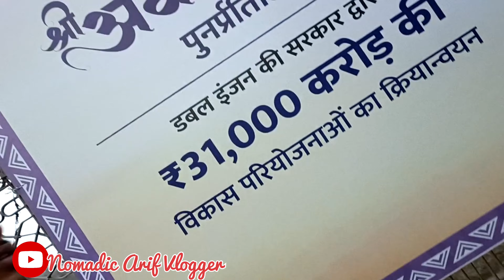Namo Ghat Varanasi| नमो घाट वाराणसी| नमो घाट पर रात का नजारा| Khidkiya Ghat| खिड़किया घाट| Rajghat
Namo Ghat Varanasi| नमो घाट वाराणसी| नमो घाट पर रात का नजारा| Khidkiya Ghat| खिड़कियां घाट||

"(Videography by Royal Arif)
(Voiceover by Royal Arif)
(Editing by Royal Arif)"

Hello guys...

Ye mera new youtube channel hai iss par apko sabhi jagah ke vlog dekhne ko milega agar video acha lage to like subscribe and share kar de aur jis jagah ka aapko chahiye uske liye comments kar de.